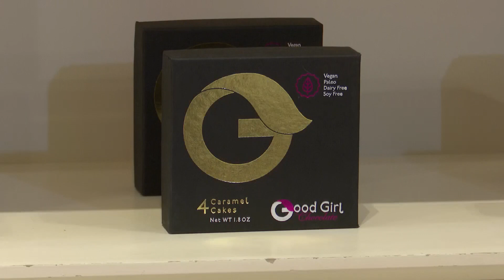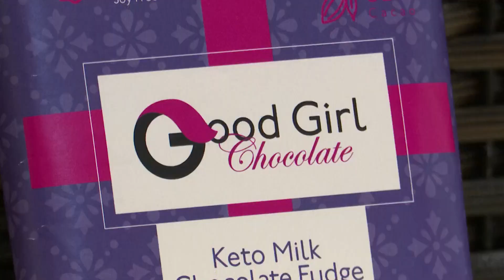Oklahoma woman's health journey leads to a sweet result: starting her own chocolate company